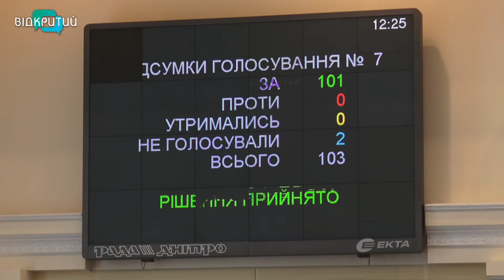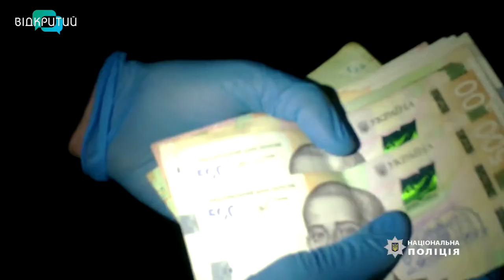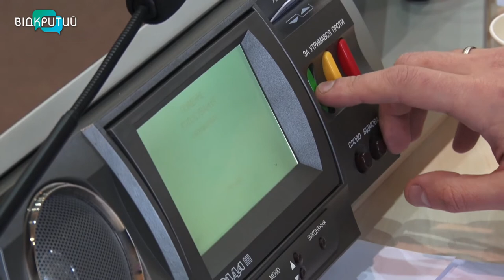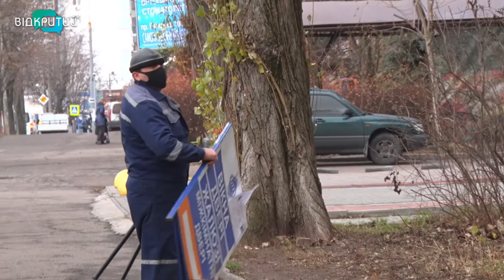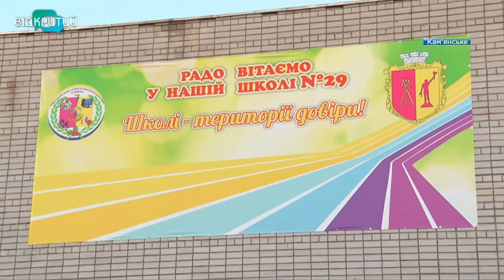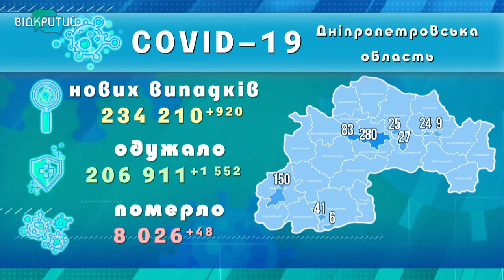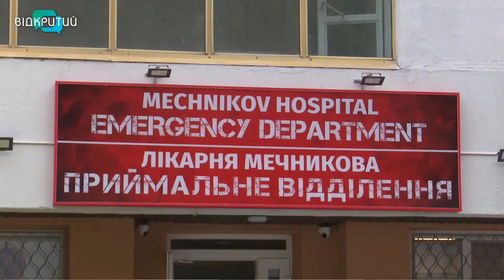Новини OPEN NEWS від 3 грудня 2021 року 18:15